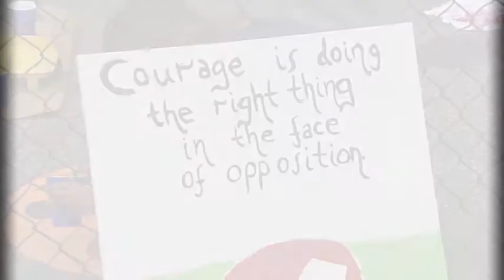9/11 Day of Service: New York City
Video of service projects on the 9/11 National Day of Service and Remembrance in New York City with New York Cares.